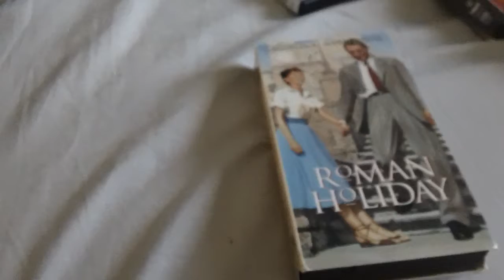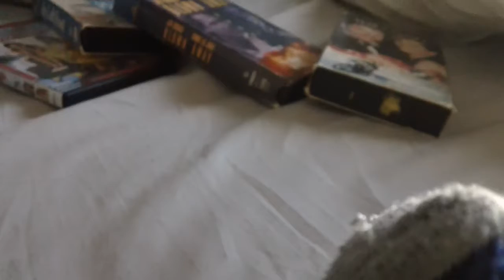Movies I Watched It Today For 11/14/2021